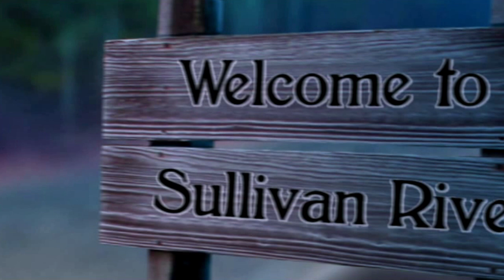Sable Maze: Soul Catcher Collector's Edition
From Daily Magic Productions, creators of Dark Dimensions and Ominous Objects, comes a thrilling new installment of the Sable Maze series!

After 20 years, you've finally come to terms with the fact that your brother is gone for good. But when you return to the place where he went missing to pay your final respects, you find yourself pulled into a strange maze filled with spirits and shadows. Evidence of your brother litters your path, and you begin to wonder... Could he still be alive, somewhere in the maze? Track down the truth as you fight for your freedom in this exciting Hidden Object Puzzle Adventure game!

• Learn how Darren entered the maze in the bonus game
• Collect puzzle pieces to solve bonus wallpaper jigsaw puzzles
• Earn achievements, and collect character statuettes
• Tired of hidden objects? Play with Match-3 mode instead
• Relive your journey with concept art, soundtrack, and more